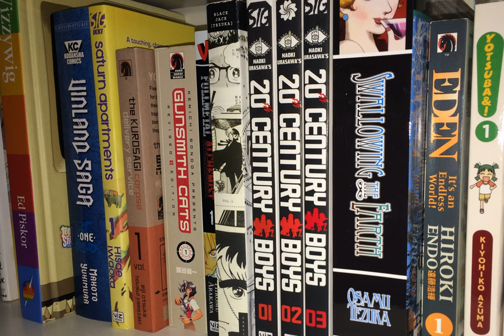Comic Picks #124: Message to Adolf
Vertical reissues one of Tezuka's later works which results in two more "bricks" that belong in your library.